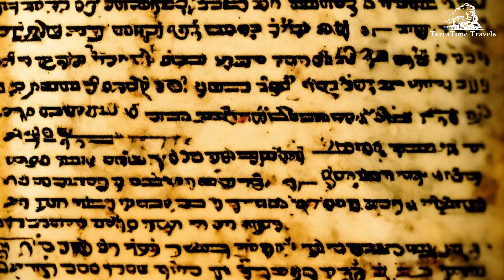AI Brings History to Life | Alexander The Great | A Handsome King Who Die Young | Documentary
Dive into the annals of time with our latest world history post, where the tapestry of human experience unfolds across the ages. Explore the triumphs and tribulations, the cultures and conflicts that have shaped our global narrative. From ancient civilizations to modern revolutions, each moment is a thread woven into the rich fabric of our shared history. Swipe through the epochs, witness the rise and fall of empires, and discover the untold stories that have left an indelible mark on our world. Join us in this fascinating journey through the corridors of time—because understanding our past illuminates the path to a more enlightened future.